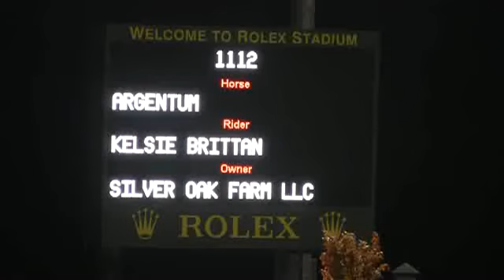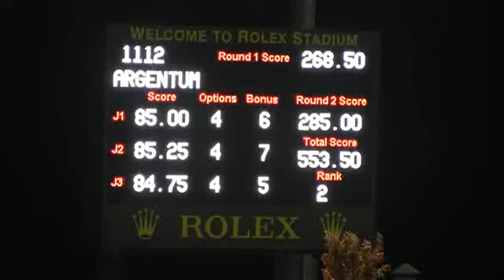Video of ARGENTUM ridden by KELSIE BRITTAN from ShowNet!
ARGENTUM ridden by KELSIE BRITTAN at Bluegrass Festival 2013.  This round is from class 2, TIER 1 HANDY ROUND and finished 3 of 30.